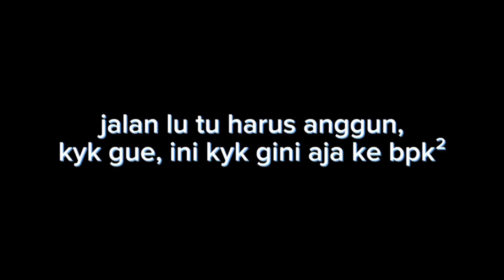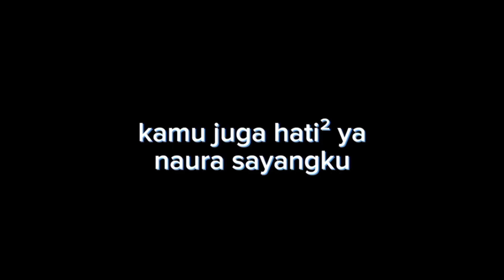Tipe tipe Magic 5